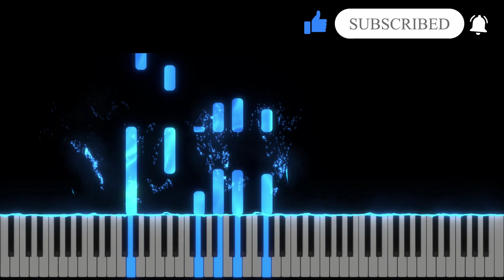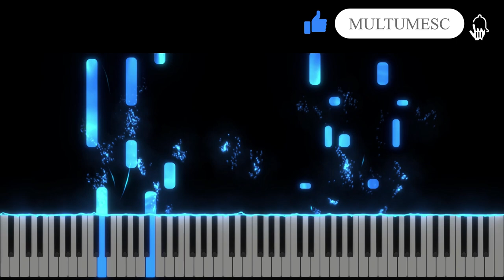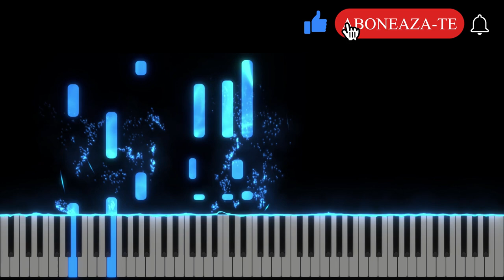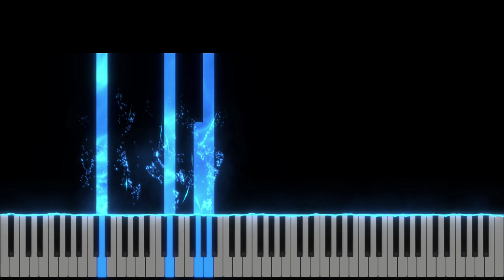Stiu ca Tu nu vrei nici jertfe si nici daruri - Sunt aici - Instrumental - Negativ Pian - Tutorial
Tempo : 62

Alin si Emima Timofte